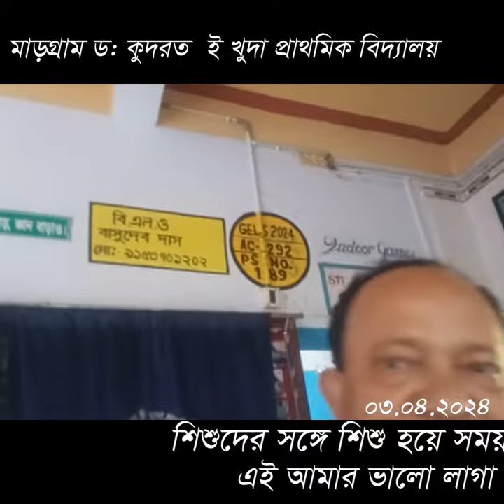teacher,student teacher,students,teacher handshakes with students,teacher